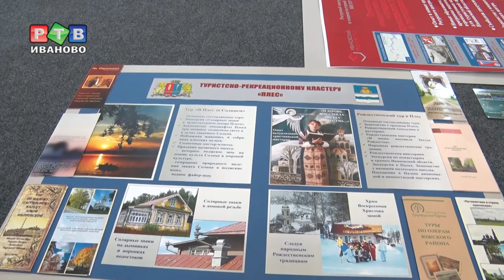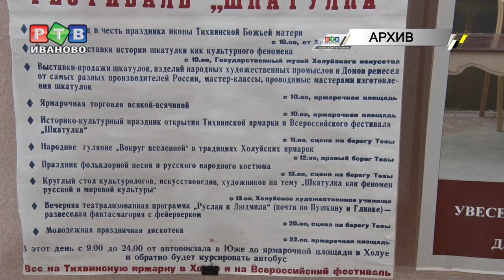Добро пожаловать в «Академию креативного туризма»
Добро пожаловать в «Академию креативного туризма и гостеприимства». Ивановский политехнический университет с сентября запускает новый образовательный проект по подготовке и переподготовке кадров.